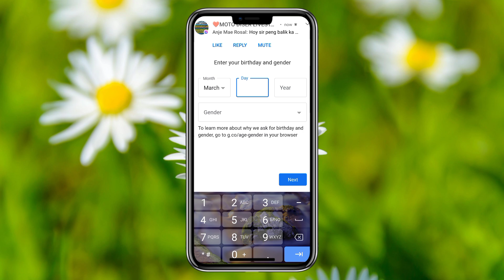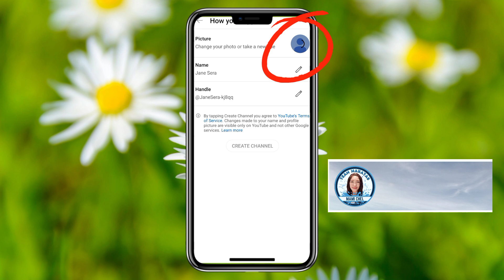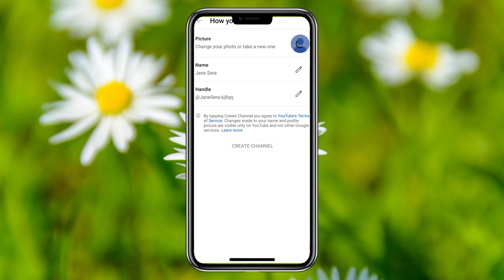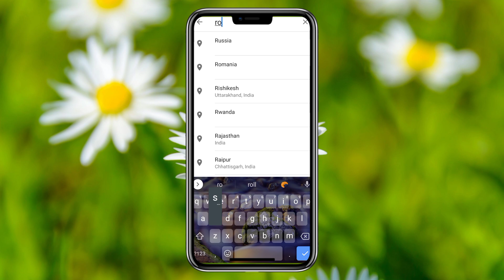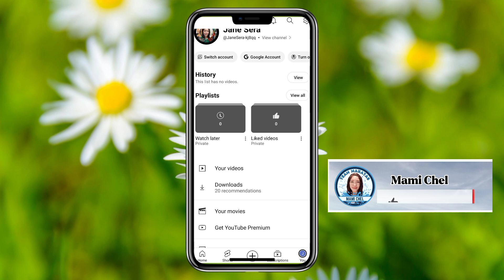PAANO GUMAWA NG SECOND CHANNEL OR NINJA ACCOUNT!!!/Mami Chel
Sa videong ito ay ibabahagi ko sa inyo Kung Paano Gumawa ng Second channel or ninja.Napaka dali lang gawin guys kaya sana ay panoorin nyo ito hanggang dulo para may matutunan kayo.Maraming salamat..sana ay mag enjoy kayo sa panonood.Huwag kalimutang mag like comment at subscribe.